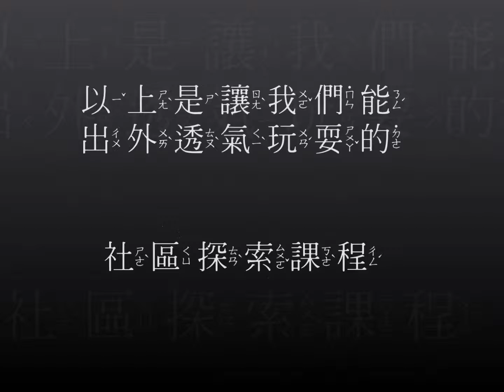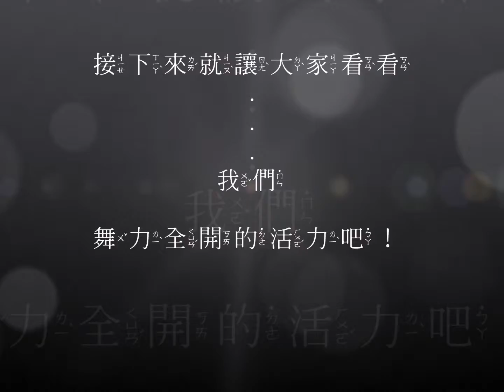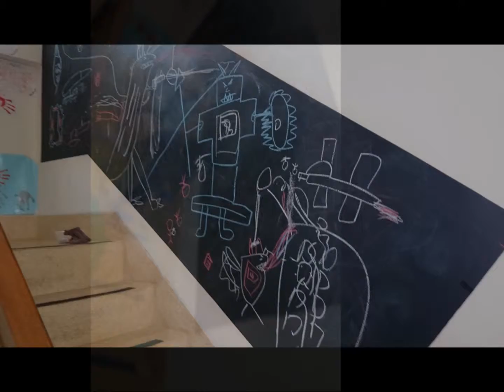3月學堂大會影片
103023月份學堂大會影片回顧~